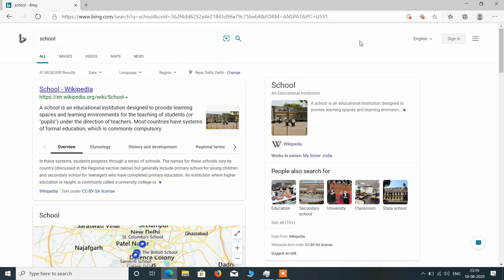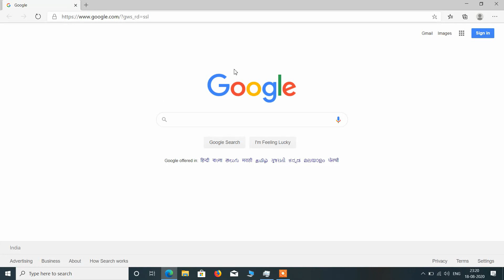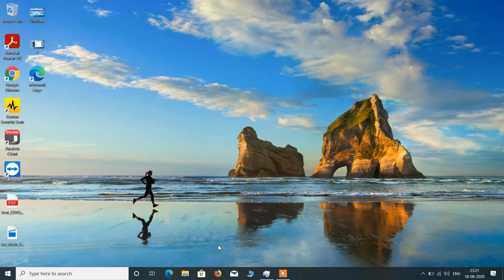How to change default search engine in microsoft edge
In this video you will learn how to change default search engine in microsoft edge in windows 10.